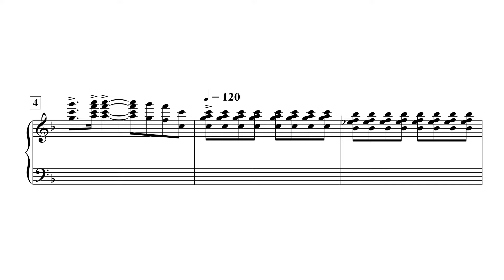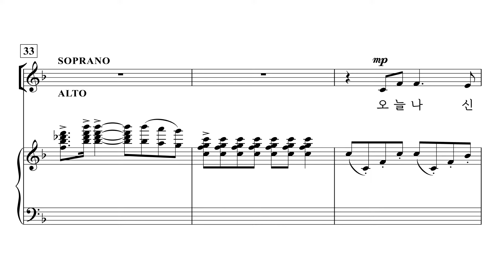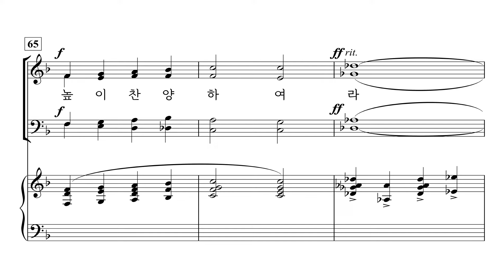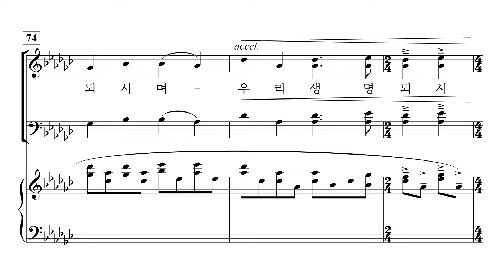[중앙아트] 성탄절 칸타타 ‘JESUS’ 6. 영광의 주 – 베이스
📚 JESUS – 지혜정

6. 영광의 주 – 지혜정 편곡

크리스마스 칸타타 『JESUS』는 2022 월드비전합창단 연주를 위해 특별히 위촉된 작품으로, 그중에 6곡을 혼성 4부 합창으로 새롭게 편곡하였다. 크리스마스 시즌에 예배에서 사용하기 적합하도록 작곡가 지혜정만의  조성, 합창, 성부, 가사 등을 구성하였다.

혼성 4부 편성으로 새롭게 듣는 크리스마스 창작 칸타타 『JESUS』의 아름다운 하모니와 그 속에 담긴 예수의 탄생, 그 빛나는 이야기가 우리 모두에게 소망이 되길 바란다.

✔️ 연주
Choir / La Vocielo Singers (라보치엘로 싱어즈)
Conductor / 권영일
Pianist / 정진은
✔️ Recording Studio
INFINITY 스튜디오